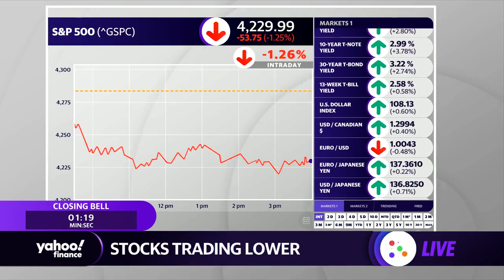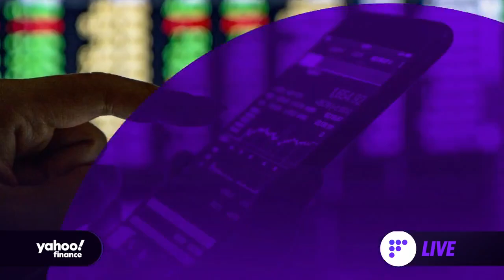Markets close lower today, meme stocks decline after week-long rally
Yahoo Finance reporter Ines Ferre looks at where markets settled to end the week, with megacaps, semiconductors, and meme stocks showing signs of weakness.